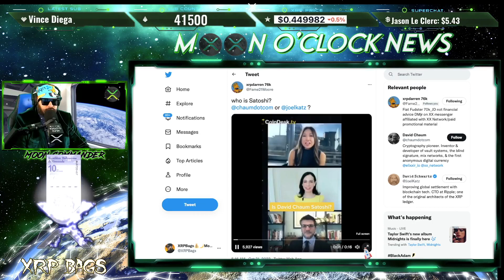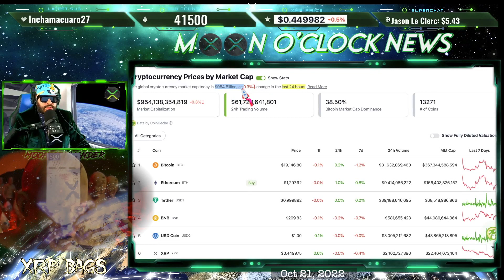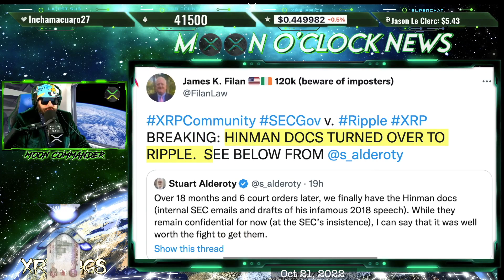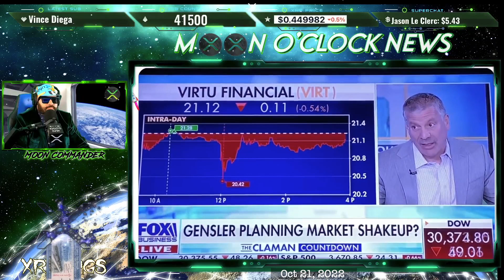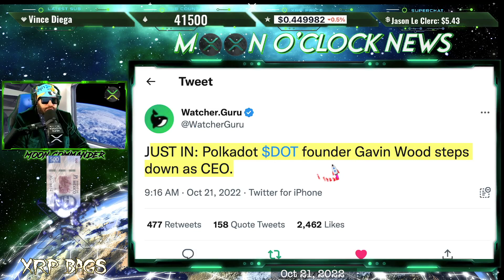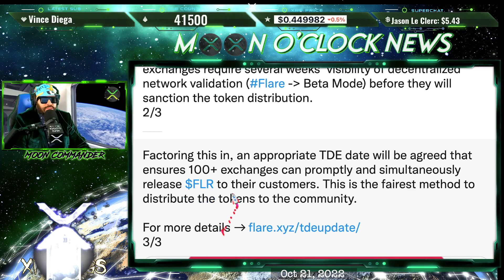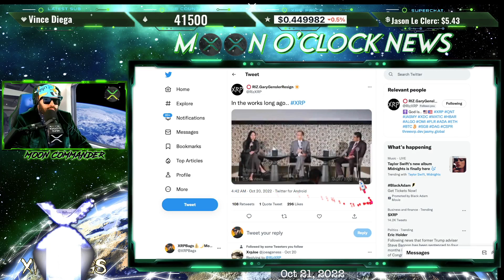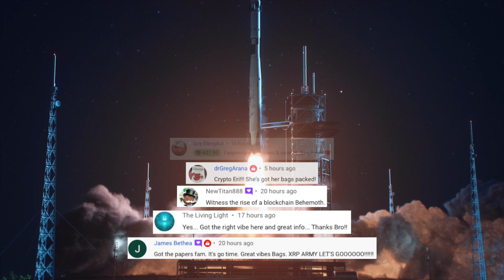RIPPLE/XRP DON'T WAIT TIL ITS TOO LATE!! HOLD ON TO XRP FOR DEAR LIFE!! WE GOT THE EVIDENCE!!?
(News, Crypto, Music, DLT, Blockchain, Staking, Wealth)

XRPBAGS.CRYPTO

rwyQBZ56Eiu2RrfUx3oy6QXmMThTaoFJJ5
◽ Keep Crypto Safe | Hardware Wallets